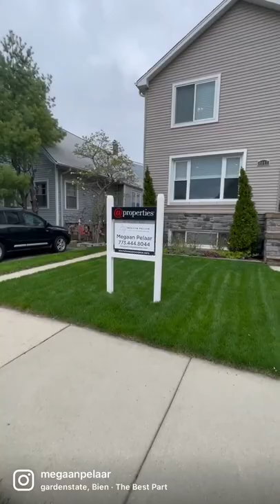4BR/4BA Portage Park Beauty!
Light filled, updated, and expanded bungalow, ready for you to move in! Located on a one-way street, this 4 bedroom, 4 bathroom home is in the heart of the neighborhood just steps from Portage Park. Offering an ideal layout for daily living with open concept, 3 bedrooms on the top floor and at least one full bath on each level. Everything new from 2015 with plenty of upgrades on the interior and exterior. Walk in to be greeted to a light-filled living room with crown molding, coat closet in entry, adjacent dining room space all highlighting a beautiful wooden staircase. The eat-in kitchen features granite counter tops, dark wood cabinets, an island, stainless steel appliances and opens to an area for a kitchen table. The kitchen is seamless to the outside deck which is perfect for outdoor dining. A secondary entertaining area is located on a paved area next to the 2-car garage and surrounded by a lush green yard. Primary suite features plenty of room for king-sized furniture and features a walk-in closet with custom built-ins. Primary bath offers walk-in shower, soaking tub, double vanity and linen storage. Two additional bedrooms on the 3rd floor share a full bathroom accessible from the hall. Spacious finished basement has a family room built-in custom bar with a fridge and wine cooler. The fourth bedroom with new cork floors and a bathroom located next door is ideal for guests. Laundry room with utility sink and additional storage. Some recent upgrades include exterior improvements to front of the house (siding, stone & front door), new vinyl privacy fence, a concrete slab with reinforcement in garage, Great Lakes waterproofing for the basement, new hardwood floors on the second floor, custom closets and fresh paint throughout. HVAC has dual zones. The entire home has new blinds, wiring for a camera system, and house is wired for ADT. Dozens of restaurants, cafes, bars, and coffee shops are steps away on Irving Park as well as the beautiful Portage Park for walks and outdoor adventures. Only a 10-minute drive to the CTA or Metra for accessible commuting.